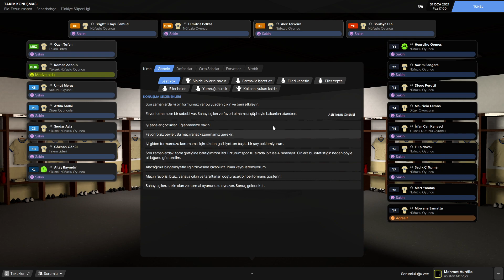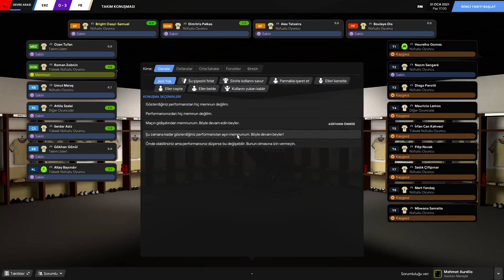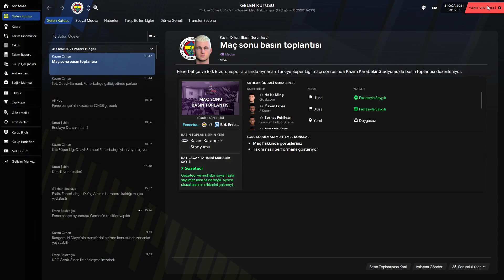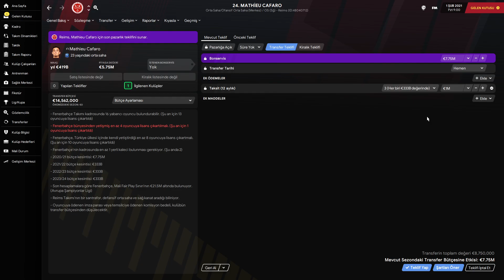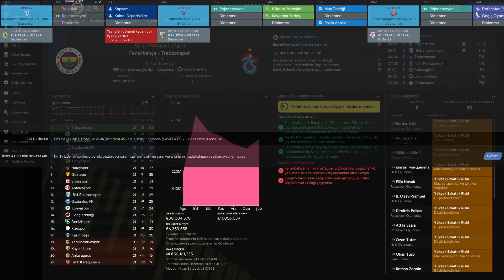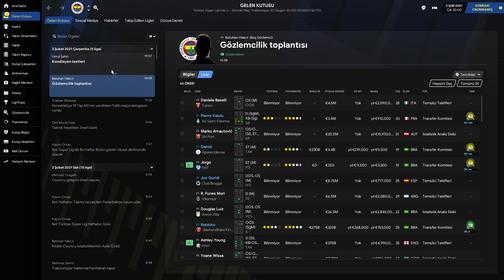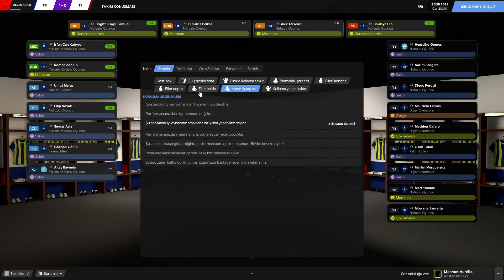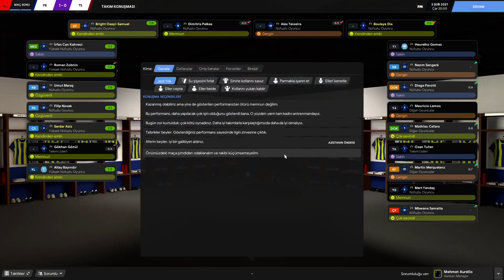[12]Ya tamam ya devam // Football Manager 2021 Fenerbahçe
Victoria II Osmanlı YouTube sosyal medya ağı üzerinden uzun bir zamandır çoğunlukla Europa Universalis 4 (kısaca EU4 ) oyunuyla ilgili içerikler üreten ama aynı zamanda farklı strateji oyunları Hearts of Iron 4 (kısaca HoI4 ), Victoria 3, Crusader Kings 3 gibi oyunların da farklı tarzlarda içeriklerini sunuyorum. Örneğin EU4 nasıl oynanır , oynanış, ülke inceleme, rehber gibi videolarını sunmaktayım. Oyun içeriklerim bunlarla sınırlı değil aynı zaman FPS, aksiyon, spor, yarış, simülasyon gibi birçok oyun türünde de içeriklerim var. Yeter mi? Yetmez, podcast dediğimiz blog içerikler gündelik hayat, siyaset, spor ama çoğunlukla futbol üzerinde yorumlarımla izleyicilerle birlikte fikir alışverişleri yaptığımız çok yönlü bir kanal.